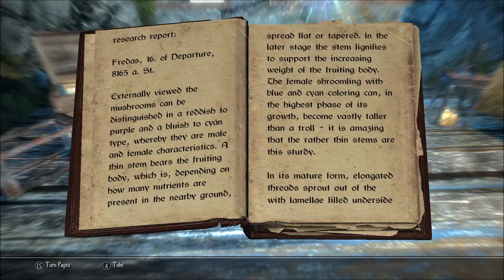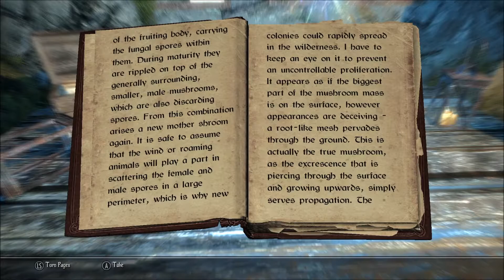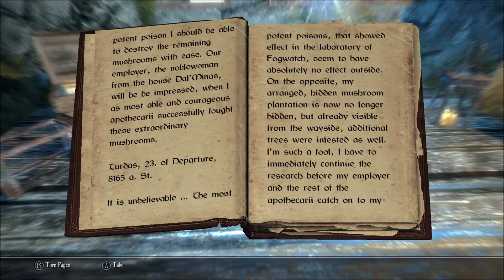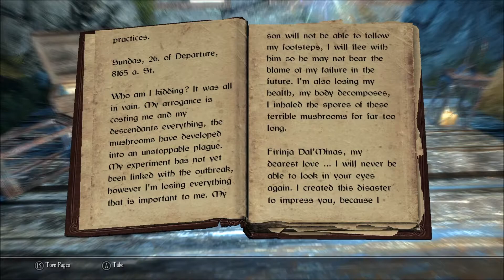Let's Roleplay Enderal Ep.23 Ghosts of Fogwatch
Amran explores a dangerous, haunted, fungus-festered ruin! This is my blind roleplaying playthrough of Enderal, the total game conversion mod of The Elder Scrolls V Skyrim by SureAI. Built on the Skyrim engine, it introduces a whole new world, countries, races, creatures and lore to explore and enjoy. Join me in discovering its secrets!